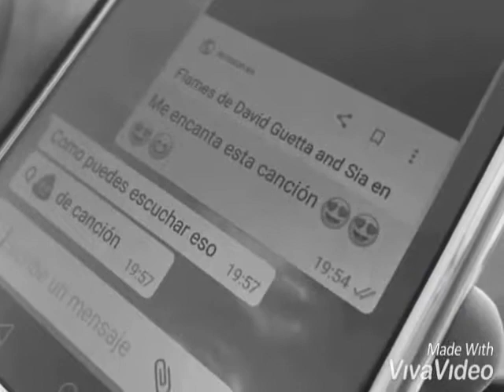Somos Más – IES VÍA VERDE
Participación del IES VÍA VERDE (Cádiz) curso 3º ESO, en la iniciativa para sensibilizar y prevenir contra la radicalización violenta y el discurso del odio.